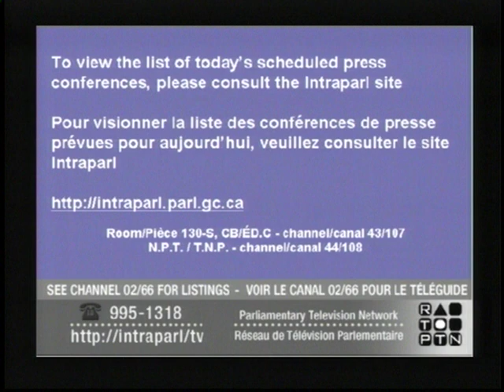YDA and SFD Press Conference - Wednesday March 20th, 2013. Parliament Hill Press Gallery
Algonquin territory, Ottawa, Canada.
Claudette Comanda, Chief Allan Adam (Chippewan Cree First Nation), Chief Martin Louie (Nadleh Whut'en First Nation, Chief Phillip Lane Jr (Dakota), and Ruben George (Tsleil Wuatuth).